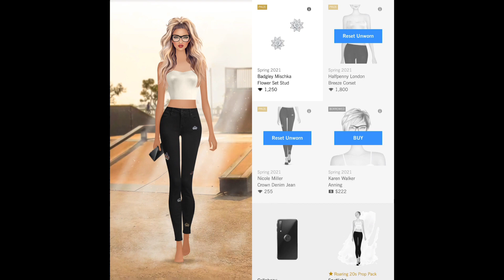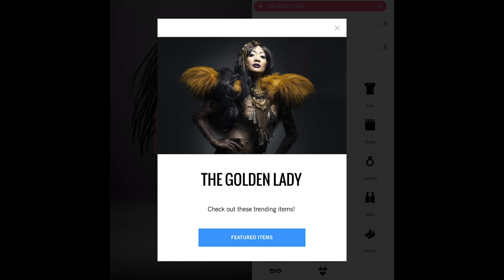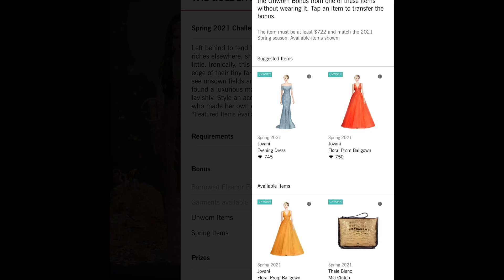Daily Covet Fashion [ April 30, 2021] THE GOLDEN LADY + 5// In Season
Daily Covet Fashion THE GOLDEN LADY 1:07 * LONDON’S LANDLINES 0:01 * THE GOLDEN APPLE 0:16 * SEA CHANGE 0:32 * NEW SPONSORS 0:44 * A FANTASY FULFILLED Flashback 0:57